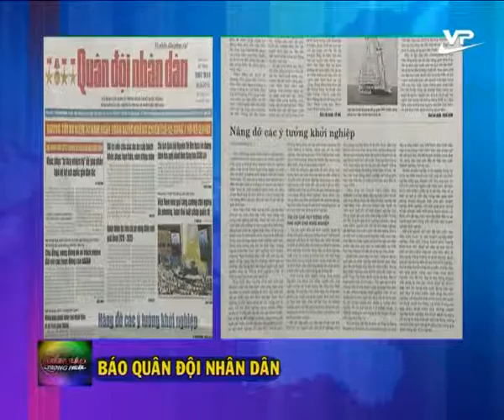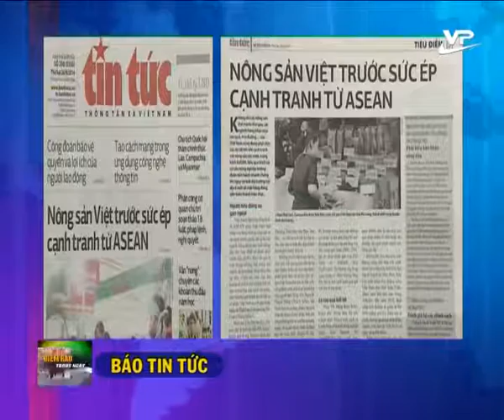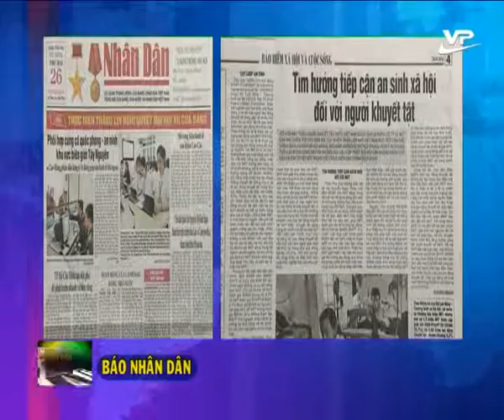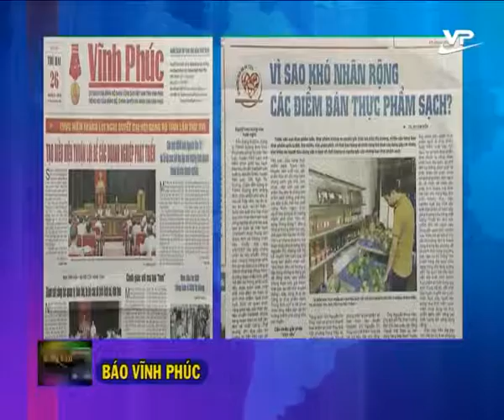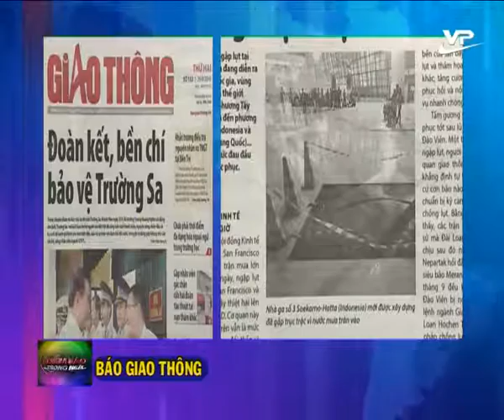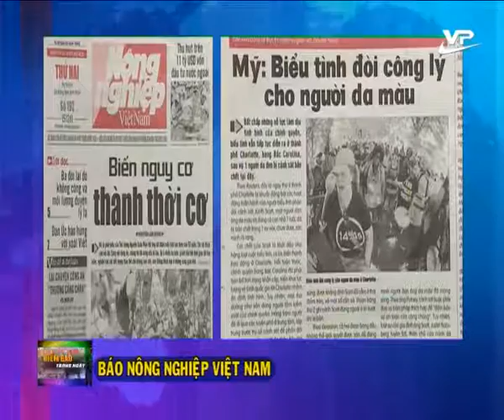Điểm báo 26.09.2016